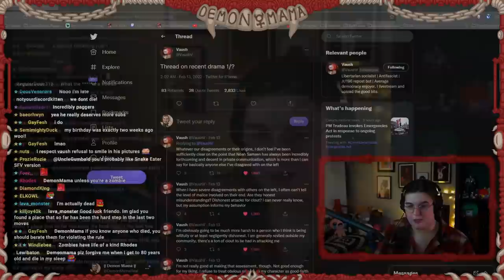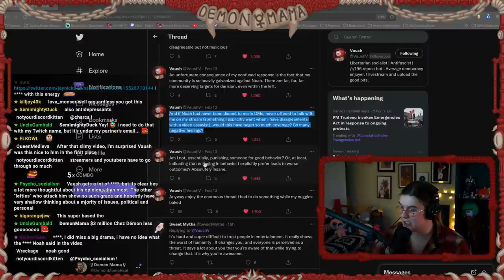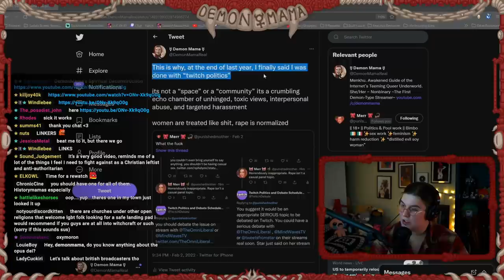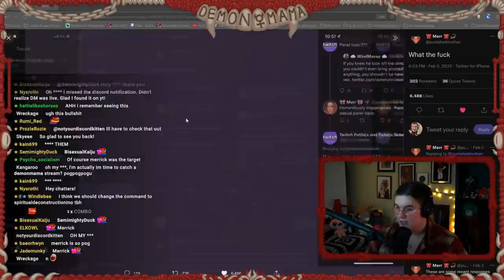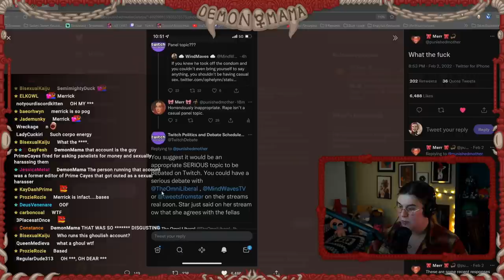Analyzing @Vaush: Is Twitch Politics Worth Saving?